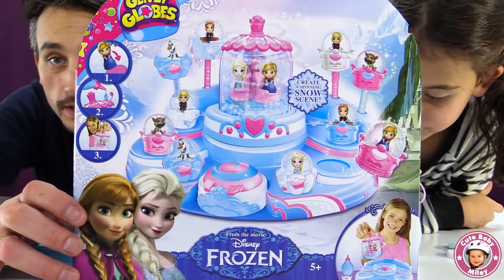GLITZI GLOBES FROZEN - Elsas Ballsaal - Schneekugeln - Videos für Kinder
Wir testen für euch das Produkt - Frozen Elsas Ballsaal von Glitzi Globes. Mit dem Set kann man eine große und drei kleine Schneekugeln befüllen und anschließend auf dem Ballsaal von Elsa ausstellen.

Liebe Grüße
CuteBabyMiley

Für Briefe:
CuteBabyMiley
Postfach 1112
86357 Gersthofen

Für Päckchen und Pakete:
Robert Henle
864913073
Packstation 138
86368 Gersthofen